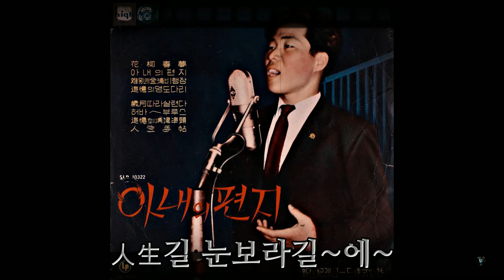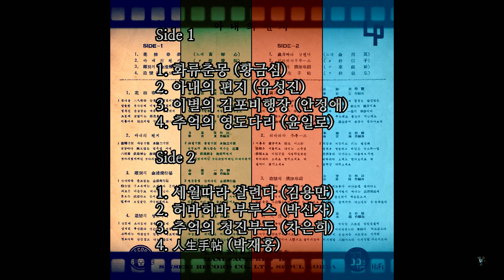인생수첩 1962 박재홍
가도가도 아득한 人生길 눈보라길에
情들면 他鄕도 좋드라 親舊도 사귈탓이라
구비구비 苦生구비 서로돕고 의지해
富貴榮華 바랄것이냐 人情으로 살아가잔다

가도가도 막막한 人生길 험한산길에
뜻맞아 나가면 좋드라 幸福이 따로 없드라
구비구비 온갖서름 서로돕고 위로해
이게정말 人情이드라 이게정말 사랑이드라